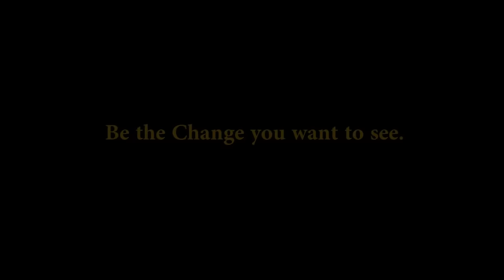Marital Rape - Short Film.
Direction & Camera - Mahesh Kunta
Assistant Direction - Zamourad iqbal
Editor - Farzin Baloch
Cast - Palvasha Shaikh , Sayed Sufiyan , Maaz Shaikh